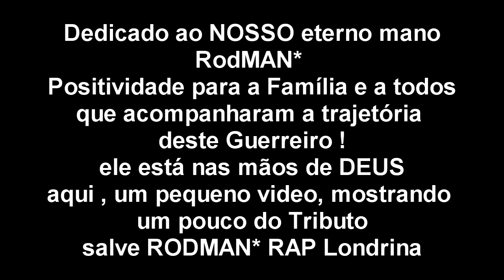EVENTO DE RAP LONDRINA Tributo ao RODMAN Disbaratinad's MADEINGUETO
TRibuto ao RODMAN ! NOSSO ETERNO MANO!